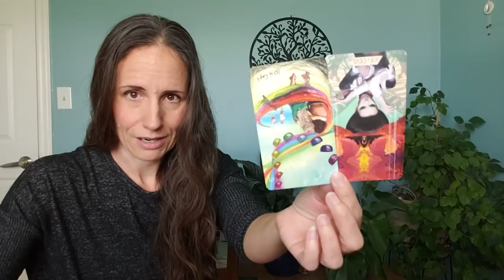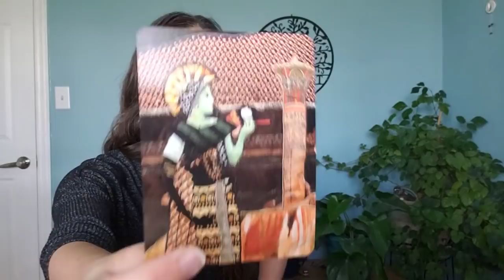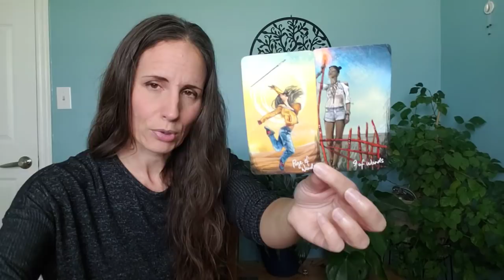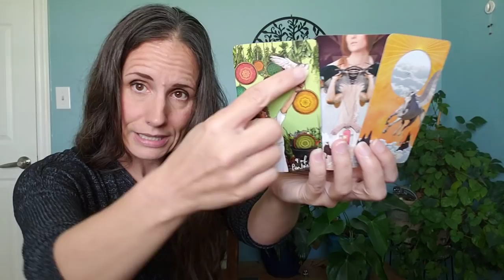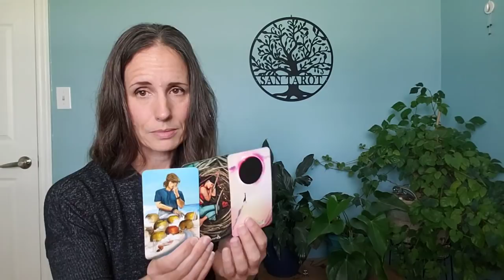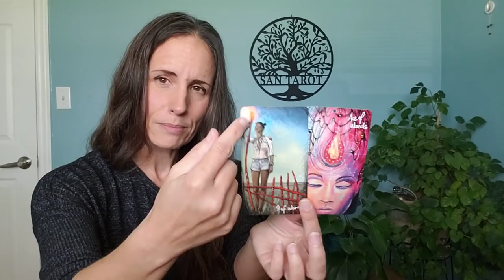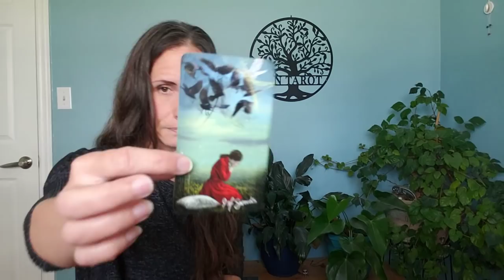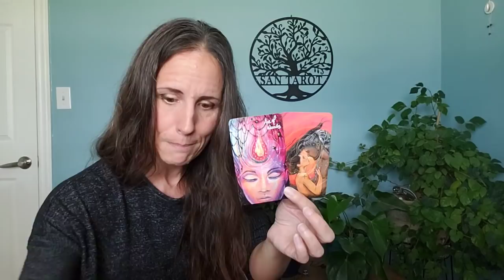Gemini - It's just a matrix trick.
Decks:
The Light Seers Tarot and The Muse Tarot by Chris-Anne.